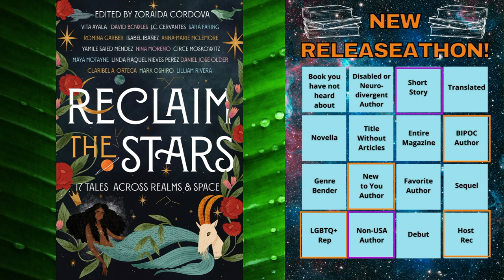My Personal Recs | Host Recs for New Releasathon 2022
*NEW RELEASEATHON INFO*

DATES:
August 1-31

Live Show/Sprint Dates:
August 13, 2 PM (ET/GMT-4) with Reija, Kristen, and Angela
August 20, 2 PM (ET/GMT-4) with Rachel and Reija
August 26, 7 PM (ET/GMT-4) with Angela, Rachel, and Kristen

You can use the timezone converter here, to check the times in your location:

BINGO BOARD PROMPTS:
-book you have not heard about - (Hard mode: indie published)
-disabled/neurodivergent author (Hard mode: intersectional)
-short story (Hard mode: an entire anthology or collection)
-translated (Hard mode: women author & translator)
-novella (Hard mode: not Tordotcom)
-title without articles (a/an/the) (Hard mode: title is just one word)
-entire magazine (Hard mode: pick a magazine you’ve never read before)
-BIPOC author (Hard mode: at least 40% of your reads are BIPOC authors)
-genre bender (Hard mode: more than two genres bended)
-new to you author (Hard mode: start of a series)
-favorite author (Hard mode: make a playlist to go with the book and share it!)
-sequel (Hard mode: series ender)
-LGBTQ+ rep (Hard mode: less-represented queer identities (not L or G) )
-non-USA author (Hard mode: author is from Global South)
-debut (Hard mode: self-published author)
-host rec (Hard mode: not your usual genre)

Note: Any 2022 release counts, and a single book can be used for multiple prompts